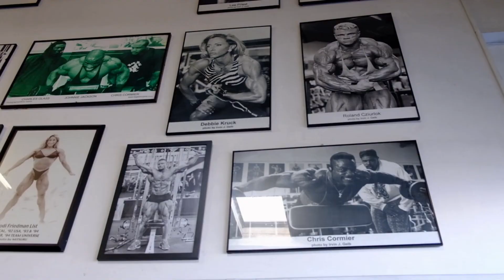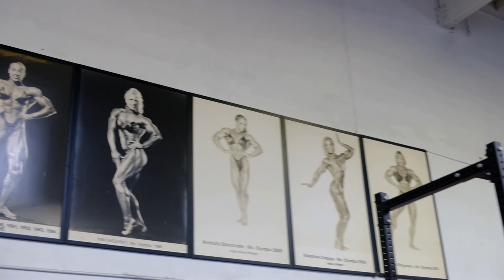Gold's Gym Venice California | Workout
Gold's Gym Venice became famous worldwide in the 70's when it was featured in Arnold Schwarzenegger’s movie Pumping Iron.  Nowadays it's known as The Mecca of bodybuilding and has since gone on to be a sort of “bodybuilder tourist spot” for many hoping to rise up and compete in bodybuilding.

NCS & ElectroDanceMixes